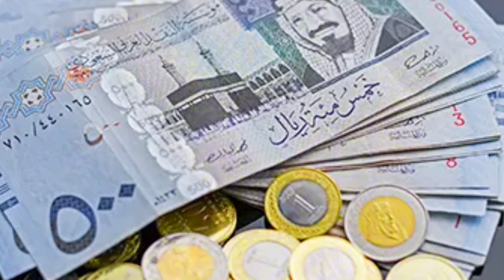প্রবাসে আসার আগে ভালো করে এই ভিডিও টা দেখুন।বিদেশে ফ্রী ভিসা কি? আসলে কি ফ্রী ভিসা আছে।